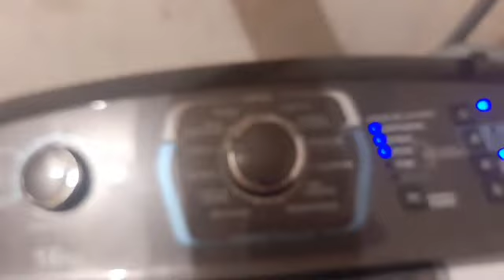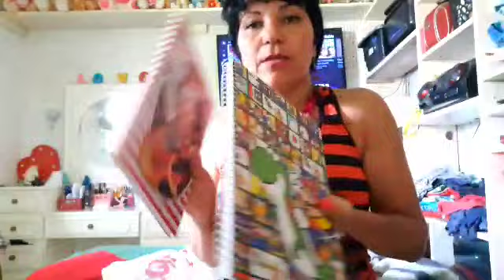NOSSO DOMINGO COMPREI Materiais escolar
nosso vlog domingo